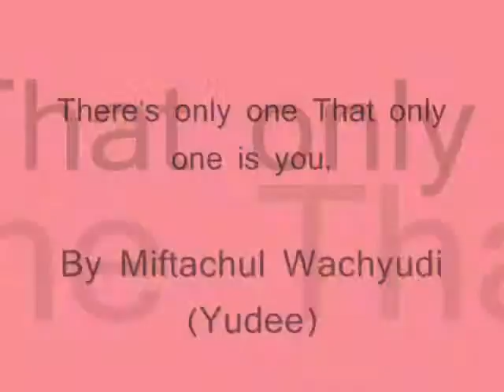There's only one That only one is you,